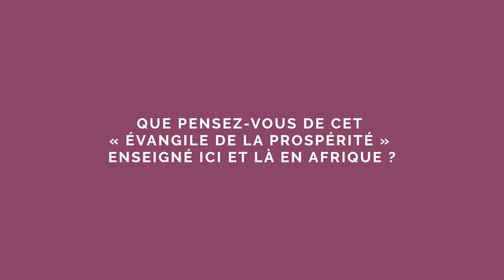"Les chrétiens doivent s'engager dans le monde"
Pour Ouattara Kumbondo, pasteur évangélique ivoirien, l'Église ne doit pas s'occuper seulement des âmes, mais se soucier de toutes les affaires du monde.
Allez directement aux chapitres :
00:07 Selon vous les Églises devraient se sentir responsable du monde ?
03:06 Mais comment combattre par exemple un phénomène comme la corruption
05:06 Est-ce à dire que les Églises doivent faire de la politique ?
08:02 Comment perçoivent l'ensemble des Églises évangéliques un tel discours ?
08:58 Que pensez-vous de cet "Évangile de la prospérité" enseigné ici et là en Afrique ?